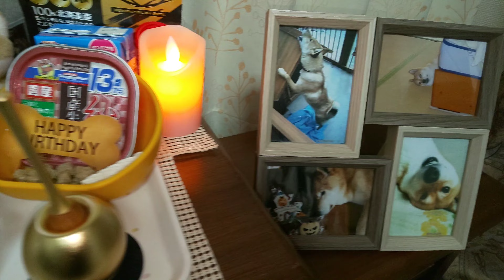10回目の月命日 10 months after death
今日はこぼれ萩とどら焼きです。